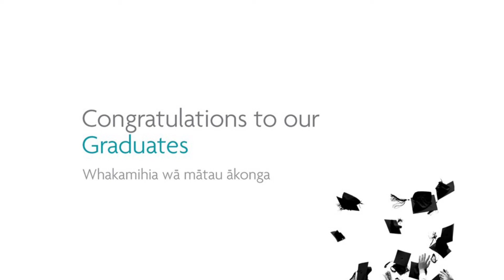5 Wgtn Graduation 2019 Welcome from Caroline Seelig, CEO